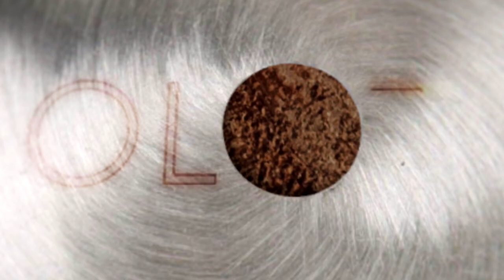#5 Jak zrobić remont mieszkania nie wyprowadzając się - Vlog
Jak wygląda codzienne życie w mieszkaniu z wielkiej płyty- czyli remont w czasie mieszkania 4 osobowej rodziny. Nie jest to łatwe, codzienne problemy z szybkim wykonaniem remontu spędza sen z oczu wielu osób.
Narzędzia które wykorzystuję do remontu są to proste narzędzia które zbieram sobie cały czas i jestem z nich bardziej lub mniej zadowolony.
Nie traktujcie tego jak film instruktażowy, ja większość prac wykonuję po swojemu, łamiąc często zasady sztuki budowlanej co nie oznacza, że robię to byle jak. W końcu w mieszkaniu mieszkam wraz z rodziną więc musi być bezpiecznie no i przy dwójce dzieci solidnie ze względów chyba jasnych.